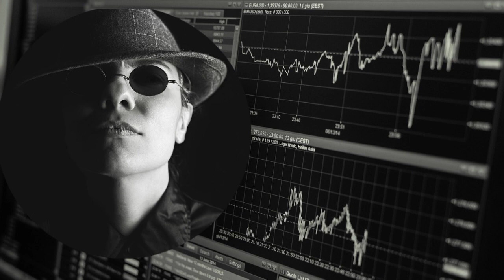एक व्यापारी की कहानी ये नही सुना तो क्या सुना